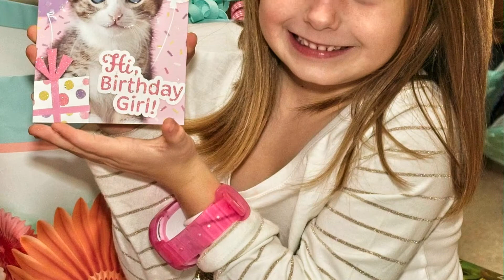Olivia's 6th Birthday